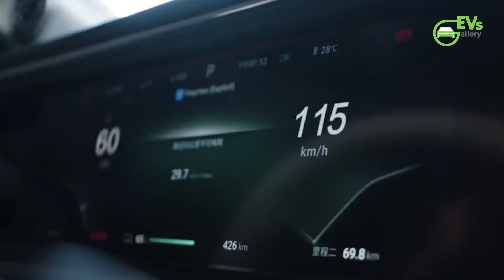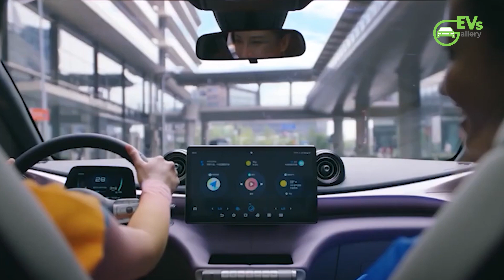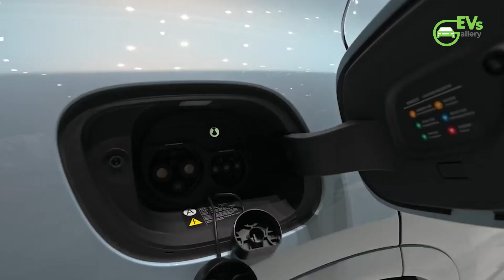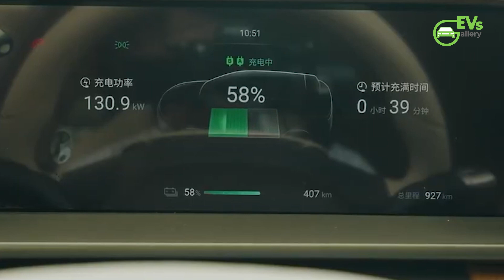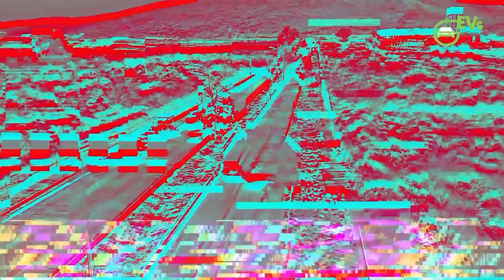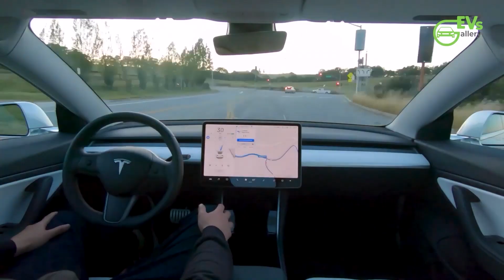Denza N7: The Game-Changer in EV Technology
Skip the intro 0:14